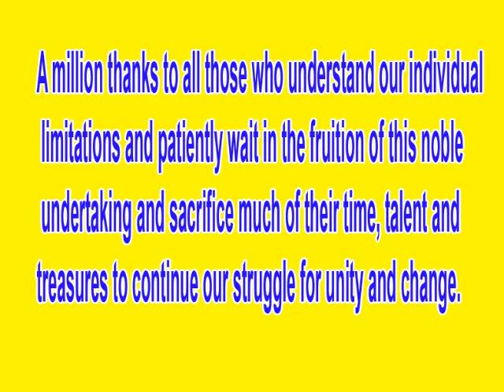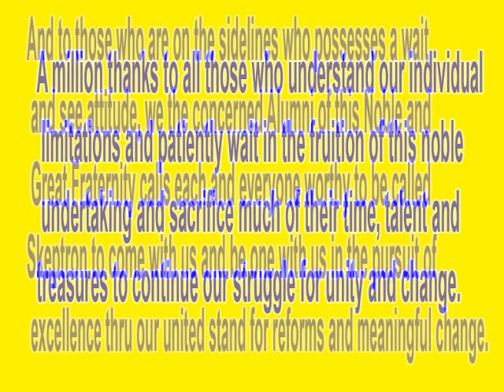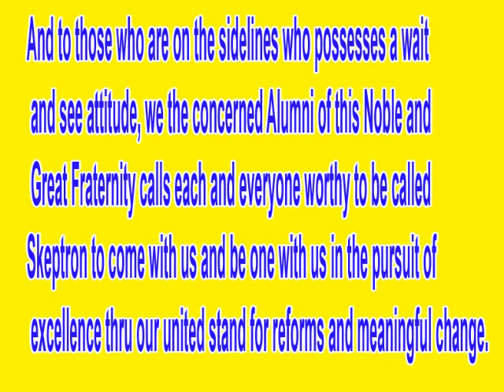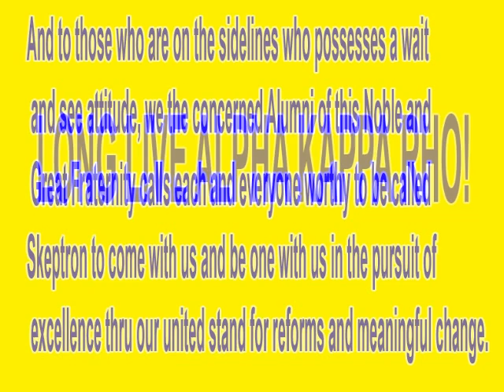First AKP-Council on Philippine Affairs Convention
Alpha Kappa Rho Batangas Convention